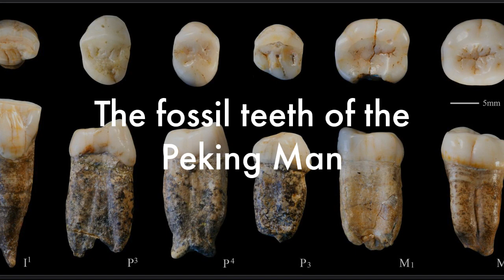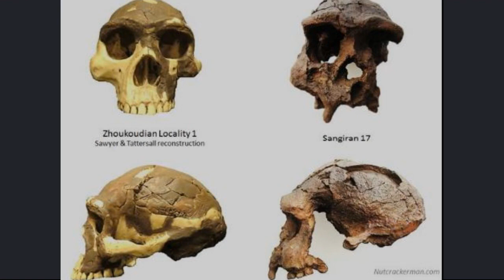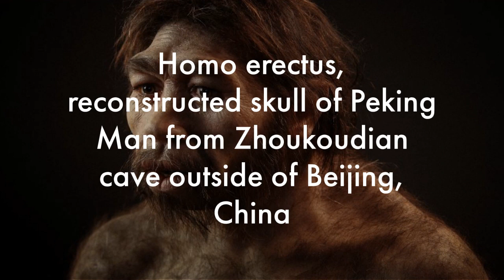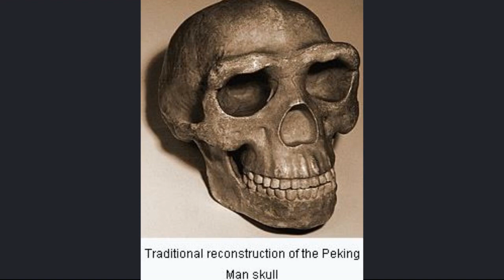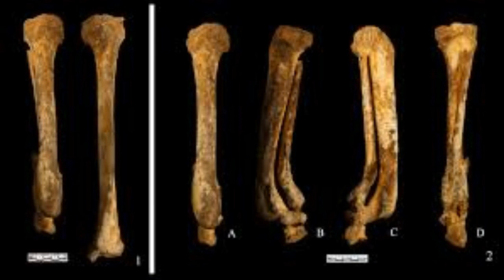The First Asian Man Was Black!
Bone fossils were discovered in a cave in China in 1911and when  archaeologists begin to research the findings. They uncovered what would prove to be the oldest humans to ever occupy Asia. Upon DNA testing and reconstruction, the skulls and bones were revealed to be African in origin. Verifying the fact that the first Asians were in fact Black people.